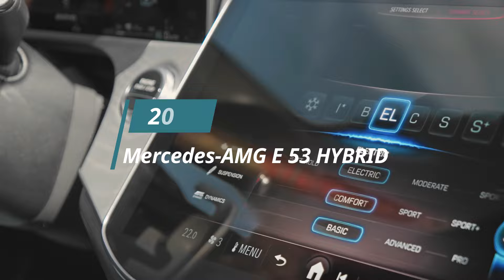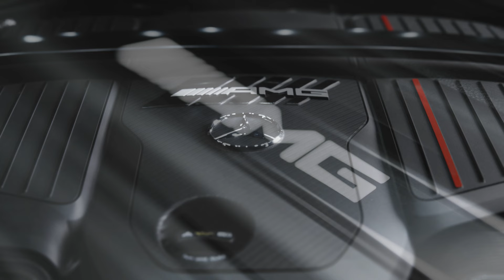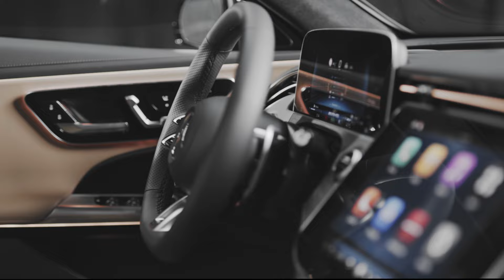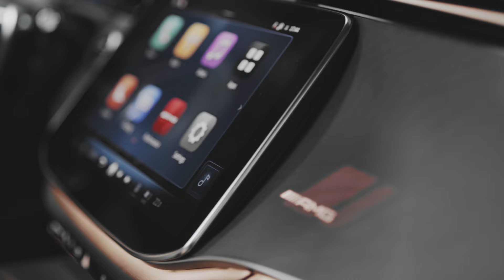2025 Mercedes-AMG E 53 HYBRID 4MATIC+ Estate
Mercedes-AMG introduces the E 53 HYBRID, a plug-in hybrid model combining performance and electric efficiency, arriving at U.S. dealerships in 2024. It boasts a 577 hp output, 0-60 mph in 3.7 seconds, and top speed of 174 mph. Equipped with a 161 hp electric motor and a 28.6 kWh battery, it offers 87 mph electric driving. The E 53 HYBRID features AMG-specific design elements, exclusive interior trim, and optional MBUX Superscreen. Its AMG Performance 4MATIC+ all-wheel drive, AMG RIDE CONTROL suspension, and active rear-axle steering ensure dynamic driving. The AMG DYNAMIC PLUS package enhances its performance further, while the "Edition 1" model offers exclusive features like MANUFAKTUR Moonlight White Magno exterior paint and AMG Carbon Exterior Package.

0:00 Intro: 2025 Mercedes-AMG E 53 HYBRID 4MATIC+ Estate
0:58 Unleashing Power and Efficiency
2:10 Electrifying Efficiency
3:00 Innovative Charging Solutions
3:44 Dynamic Design, Inside and Out
4:49 Advanced Handling and Control
5:44 A Glimpse into the Future